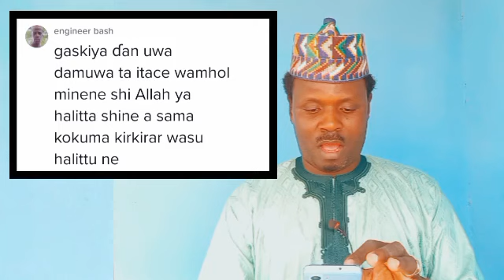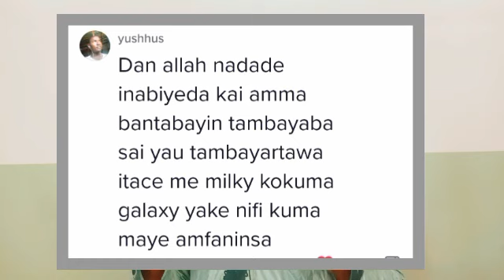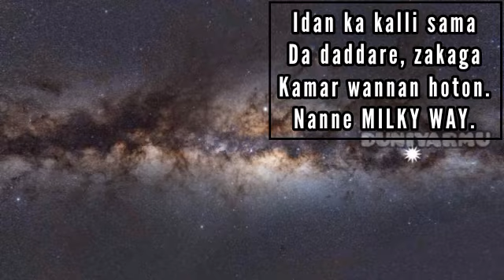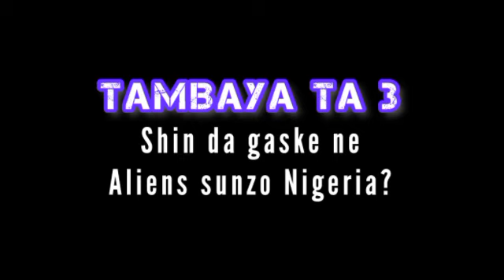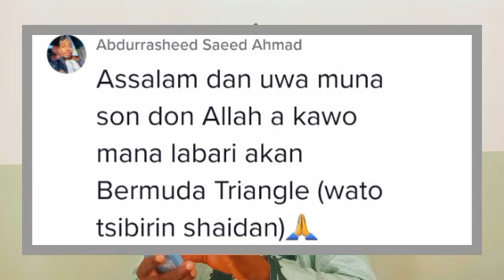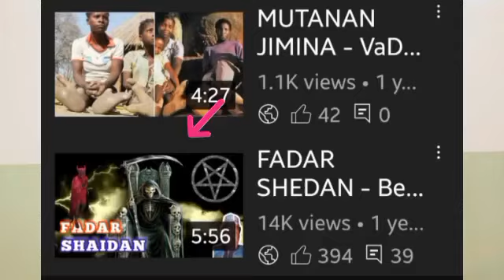MENENE WORMHOLE? AMSOSHI Part-1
Menene Wormhole?
Menene Black Hole?
Menene Milky Way?
Menene Galaxy?
Da gaske Aliens sunzo Nigeria?

Amsosgin tambayoyinku kashi na farko.